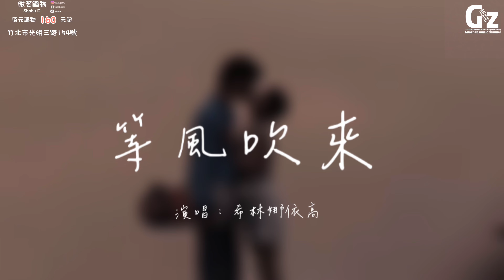等風吹來-希林娜依高